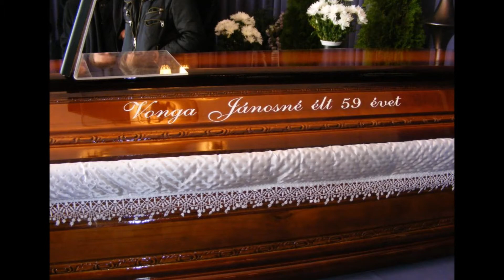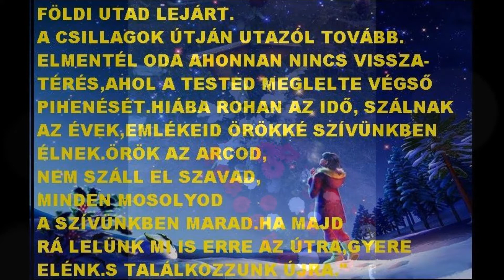Drága Mamikám Emlékére